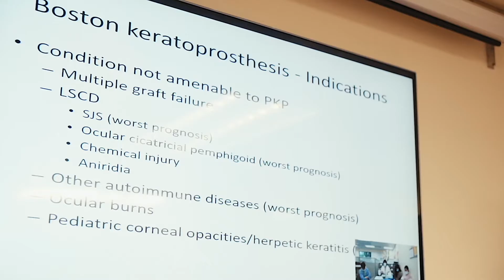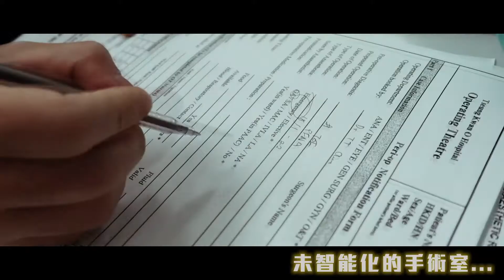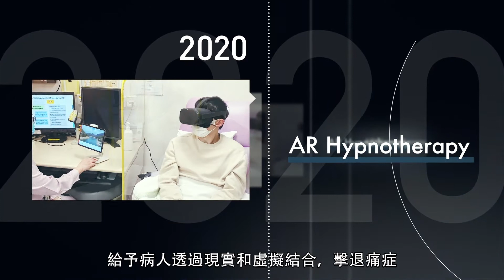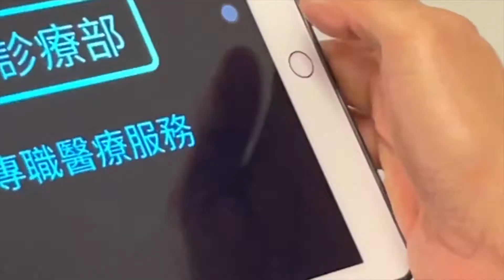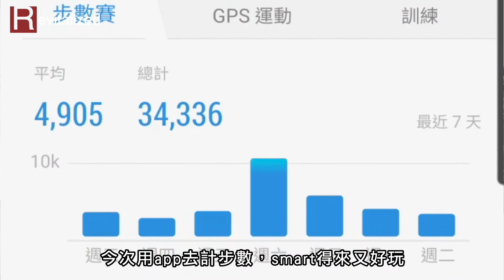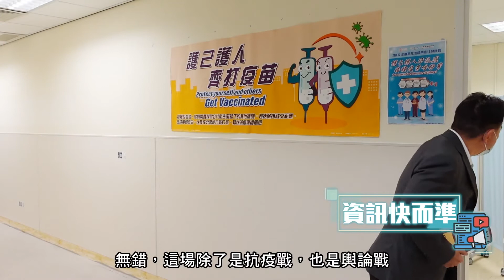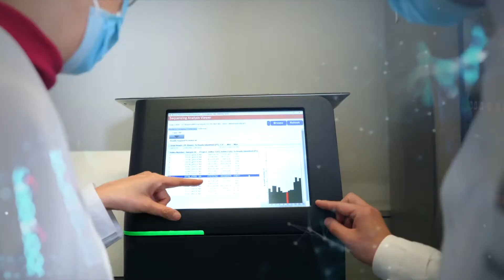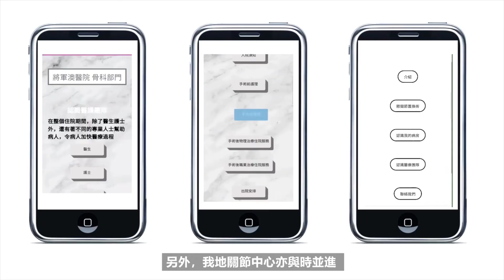九龍東醫院聯網 2022 傑出團隊奬得主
00:00 - 02:19 九龍東醫院聯網 — I care “睛”伶家族 (KEC Smart Family of EYE CARE)

02:19 - 04:47 九龍東醫院聯網 — 智慧手術室團隊 (KEC Smart OT Team)

04:48 - 06:58 九龍東醫院聯網 — 精靈遠距專職醫療服務 (KEC Allied Health Smart Tele Care Service)

06:58 - 09:18 九龍東醫院聯網 — 人力資源科 (C.H.R.D. of KEC)

09:19 - 11:58 九龍東醫院聯網 — 疫苗專責小組 (KEC Vaccination Taskforce)

11:58 - 14:24 基督教聯合醫院 — 兒童及青少年皮膚科醫護團體 (UCH Paediatric & Adolescent Medicine Dermatology Health Care Team)

14:25 - 16:47 基督教聯合醫院 — 分子病理化驗團隊 (UCH Molecular Team)

16:48 - 19:04 將軍澳醫院 — 關節中心 (Orthopaedic Joint Centre in TKOH)